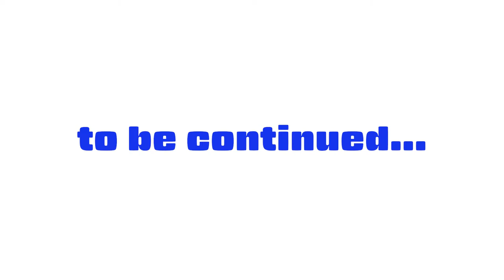#297 Art salon VR vol.4 - 展示してあるアート作品にアメリカ人ドイツ人イタリア人オランダ人日本人に、一言ずつコメント求めたら大喜利に... vol.4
American, German, Italian, Dutch and Japanese visited the Art salon VR to see over 100 art works in VRCHAT.